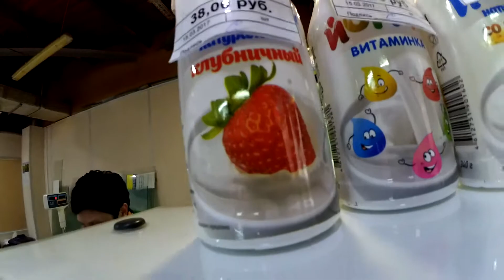Покупаем лизунов гусениц. Дешевые покупки в магазине. Влог.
Влог в котором мы покупаем лизунов-гусениц в магазине возле дома. Очень дешевые лизуны, но прикольные. Небольшая прогулка возле дома.

Папа с детьми сходил в магазин и набрал дешевых покупок: китайские игрушки для детей, что-то типа хэндгама, только в форме противных гусениц. Детям нравиться эта слизь!

О нас

Мы - семья из 4-х человек: мама Таня, папа Сергей, старший сын Максим, младший сын Вова. Снимаем веселые и полезные видео о том, как мы живем в  Квартире № 348. На нашем семейном канале вы увидите: скетчи, влоги, ролики DIY (когда мы что-то делаем своими руками), распаковку игрушек, кулинарное шоу (о том, как просто приготовить что-то вкусное), а также видео, где дети смешно говорят, дети  играют, в общем, как дети и родители проводят время вместе.
Заглядывайте к нам!

График видео

Мы стараемся выпускать видео 3 раза в неделю: в понедельник, четверг и воскресенье.

Плейлисты

Музыкальные композиции "ES_Crazy Party 5 - Magnus Ringblom", "ES_Let It Go (Instrumental Version) - Martin Hall", "ES_Monkey Dance - Hеkan Eriksson" принадлежат и использованы по лицензии для компании Scalelab.